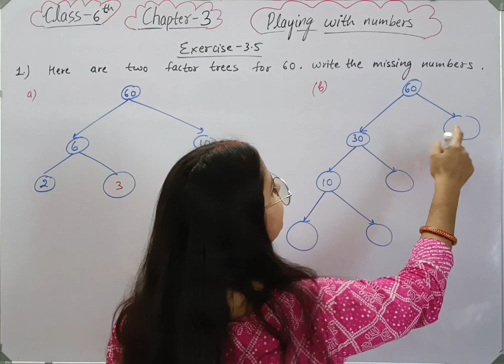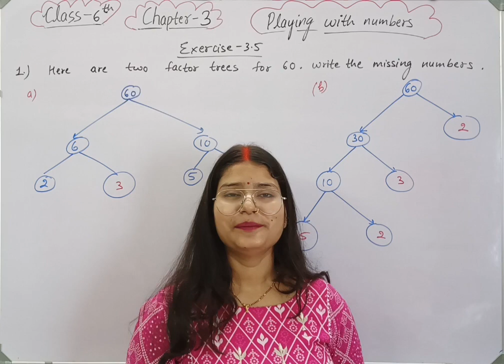Q 1 , Ex 3.5 - Playing with Numbers - Chapter 3 - Maths Class 6th NCERT | maths new syllabus 2023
class 6 maths chapter 3 Playing with Numbers new syllabus.

Welcome to Mathematics Farm . In this video we will be discussing CBSE Class 6 Maths Chapter 3 Playing with Numbers | Exercise 3.5 question 1 solution | NCERT Explanation .
class 6 maths chapter 3 Playing with Numbers .